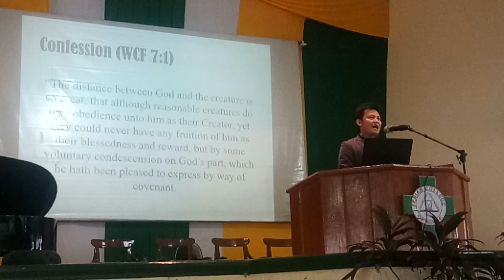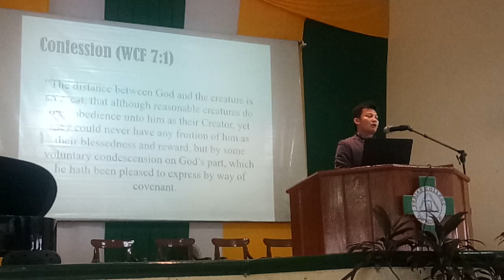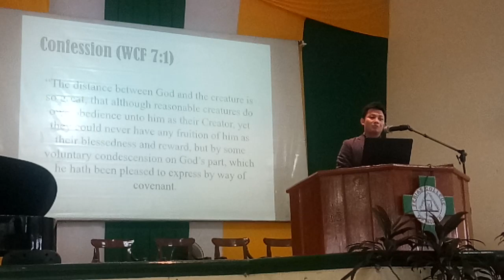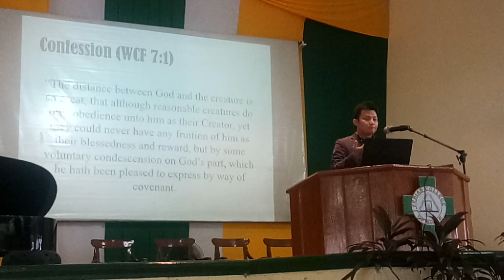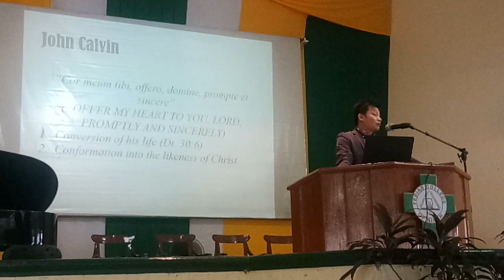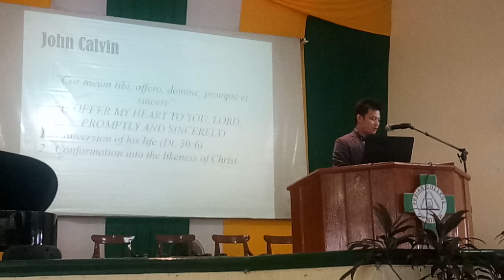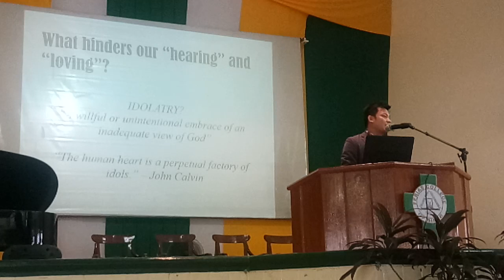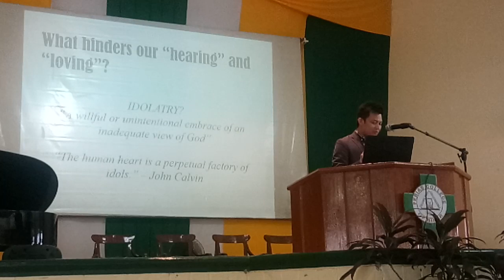A Heart for God,Ptr.Jerome David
2nd day ,Febias chapel service